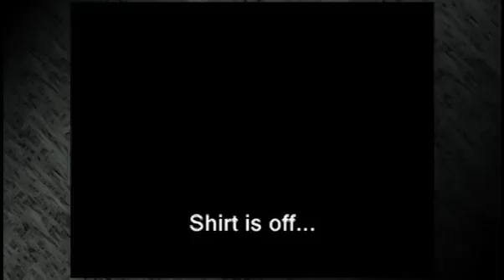Best Body S01 - EP 7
Sholders And Triceps